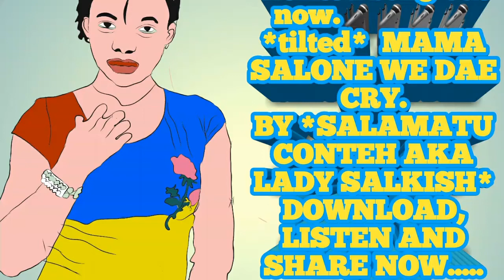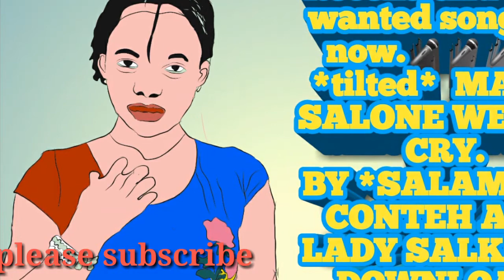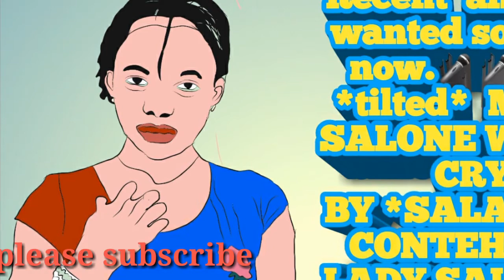Salone Dae suffer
Emmerson